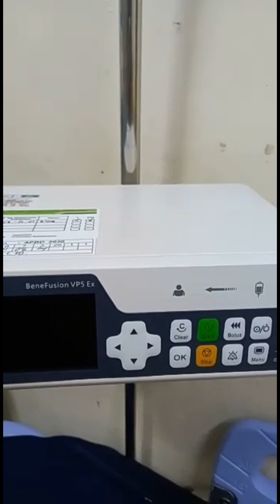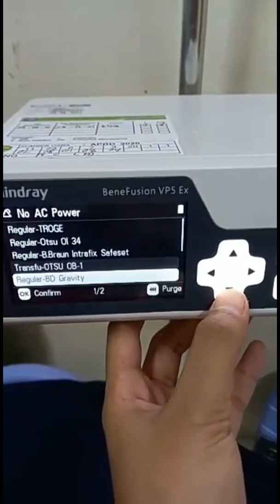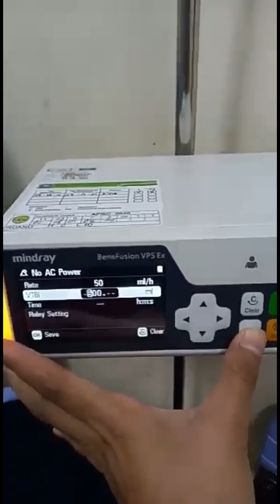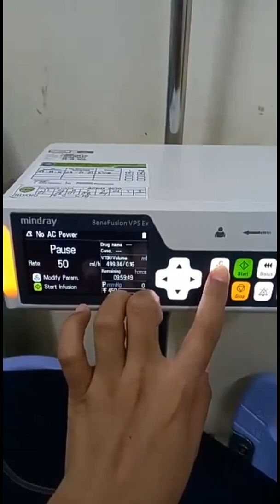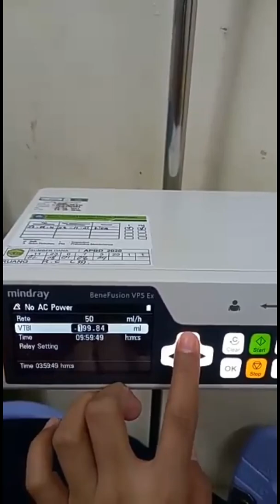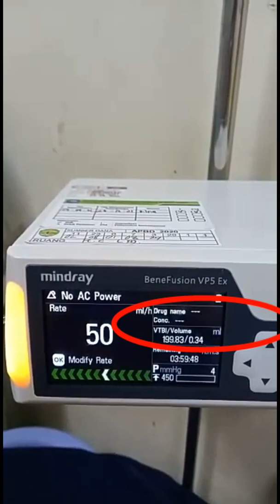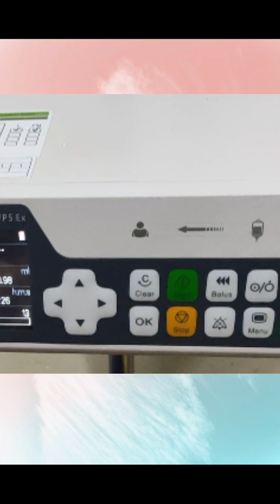Cara menggunakan infus pump Mindray, Mengatur kecepatan/rate,Volume atau limit infus pump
Tonton juga Video cara penggunaan infus pump terumo dan syringe pump terumo.
Kunjungi Blog Perawat ngaskep karena tersedia lengkap semua diagnosa SDKI SIKI SLKI, bisa didownload dan juga tugas keperawatan lainnya